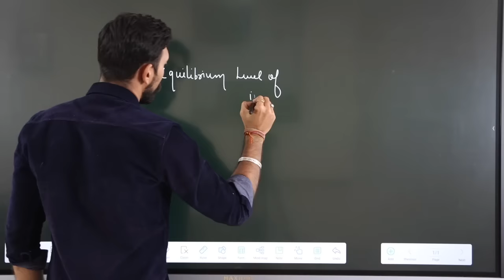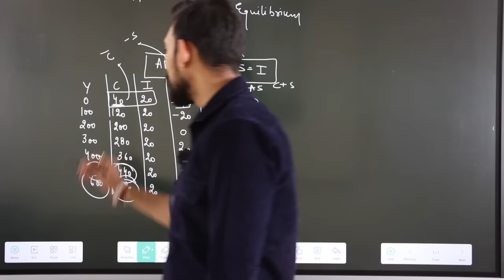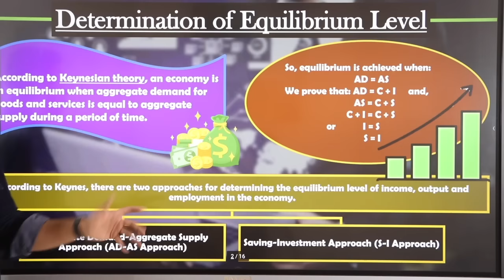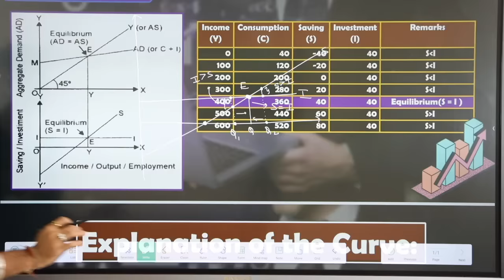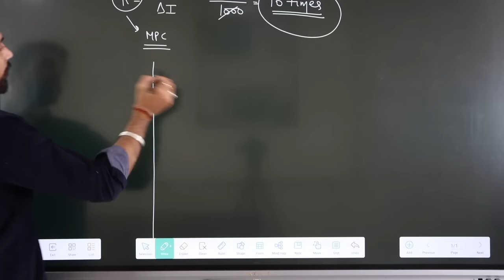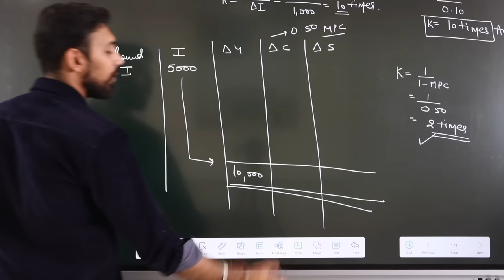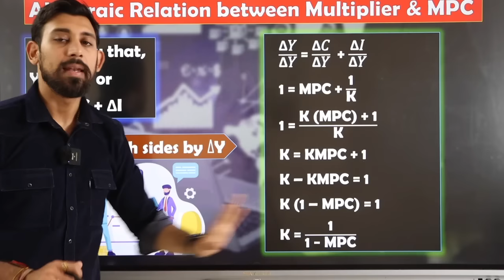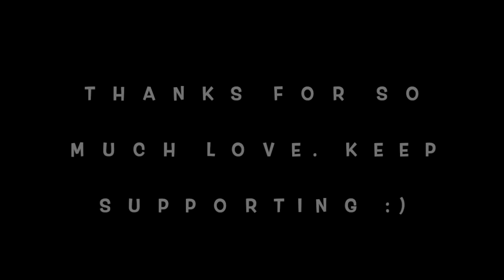Income determination and Multiplier | One shot | Chapter 8 | AD-AS | Class 12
Much love :)
Rajat arora :)